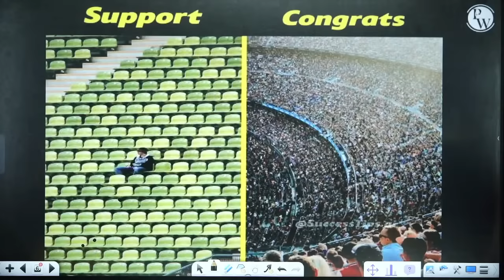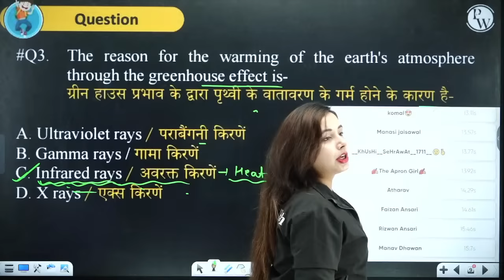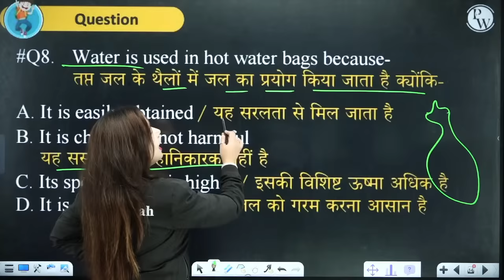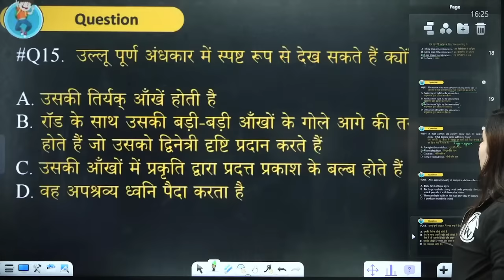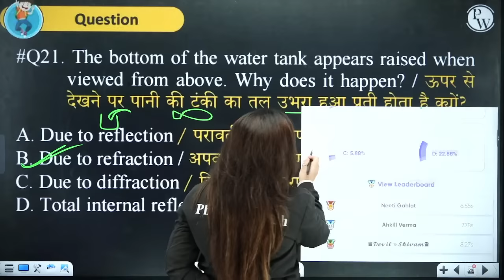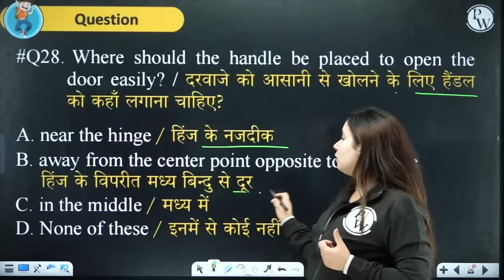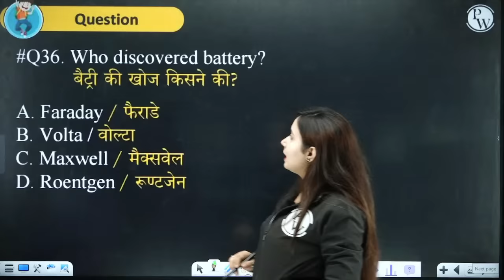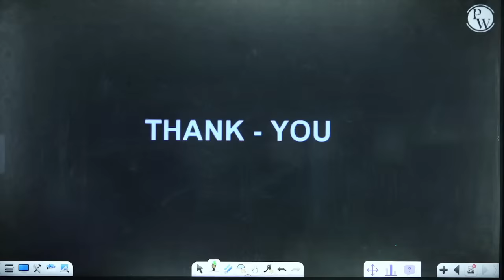PHYSICS Marathon | Physics Important Questions For All Competitive Exams | Physics By Shilpi Mishra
🌟 Get ready to boost your physics knowledge with our Physics Marathon! Join Shilpi Mishra for a session filled with important questions tailored for all competitive exams. 📚 Enhance your understanding and excel in your exam preparation.

📌 SSC WALLAH  SOCIAL MEDIA -
📌 PHYSICS WALLAH SOCIAL MEDIA -
7 AM :- Current Affairs for All SSC Exams
8 AM :- Editorial Analysis for All SSC Exams
7 PM :- The Vocab Show | English Special

SSC CGL |  CPO | CHSL 2023
9 AM :- MATHS | SSC CPO | CGL| CHSL 2023
10 AM :- GK/GS |SSC CPO | CGL| CHSL 2023
11 AM :- REASONING | SSC CPO | CGL| CHSL 2023
12 PM :- English | SSC CPO | CGL| CHSL 2023

1 PM - GS/GK
2 PM :- MATHS
3 PM :- Reasoning
4 PM - Science
5 PM- English

DELHI POLICE CONSTABLE & SSC STENOGRAPHER 2023
6 PM- GS/GK
7 PM :- COMPUTER
8 PM :- REASONING
9 PM :-MATHS